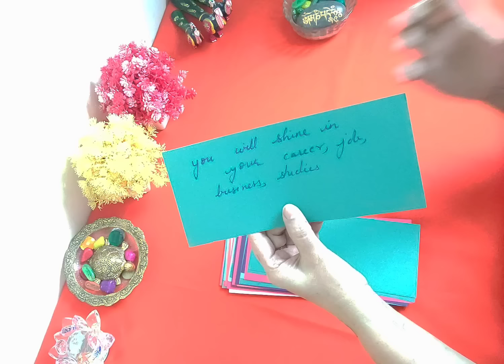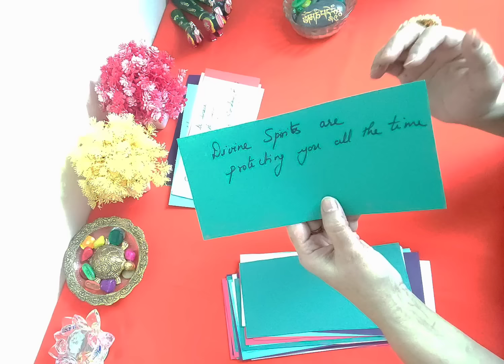🧐Agar Ye Urgent Msgs Apke Liye Hai To Ye Apko Doondh Hi Lenge📜|Timeless Reading⏰|Hindi Tarot Reading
Agar Ye Urgent Msgs Apke Liye Hai To Ye Apko Doondh Hi Lenge|Timeless Tarot Reading⏰|Hindi Tarot Card Reading

Readings here Are For All Types:

General, Justice, Karma reading,Timeless, Pick A Card, Collective, Black Magic, Warning, Love , Marriage, Extra Marital Relation, Singles, Current Feelings, No Contact, Third Party Situation Etc...

🧮. Intro .0:06 to 0:35

   📕 Reading starts @... 0:36

  📖 Zodiac Signs

🌍 Earth Sign  -   Taurus, Virgo,
                                      Capricorn

So Lets Get Set And Ready To Watch 👀

       Yours only,
      Friend and Host

     RJ.Madhura💕🌹

          aate hai...

                dekh payenge👍🏻

Agar Ye Urgent Msgs Apke Liye Hai To Ye Apko Doondh Hi Lenge